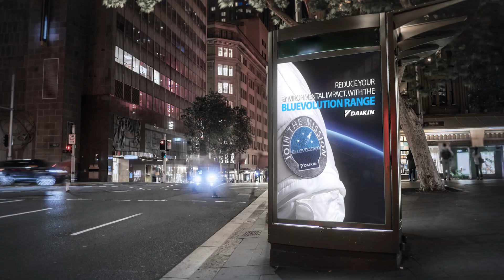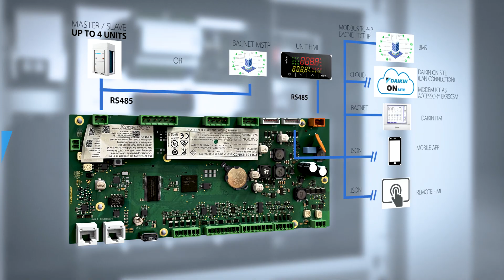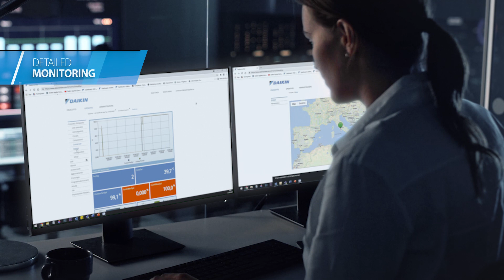The new member of the Daikin family: the R-32 Small Inverter Chiller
The new R-32 Small Inverter Chiller is finally available in stock for fast delivery to your site!
It is an Air-Cooled chiller and heat pump series delivering cooling capacity from 16 kW to 88 kW and heating capacity from 16 kW to 86 kW.
The very low CO2 emissions, the highest energy efficiency ratings on the market, the compactness and the wide operating envelope, are great strengths of this series, which completes Daikin’s R-32 product family for the Applied segment.